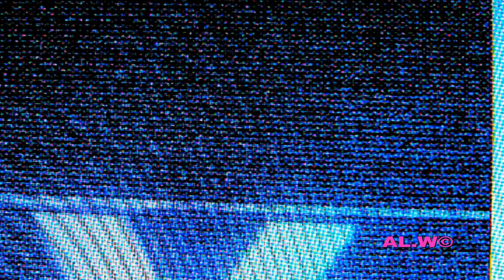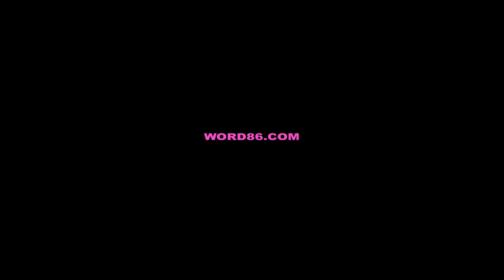STADIUMAGAZINE[C]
WORD86.COM
AL.W©